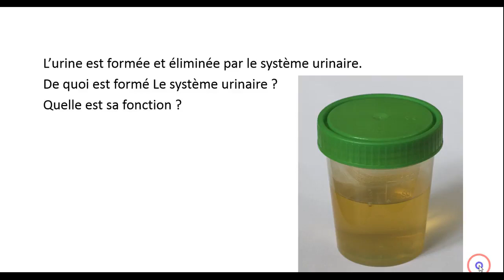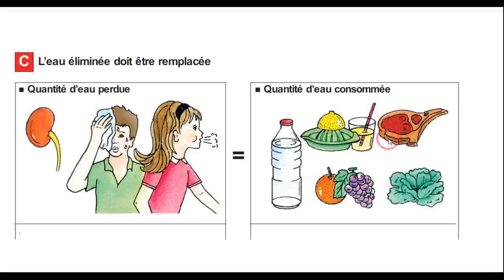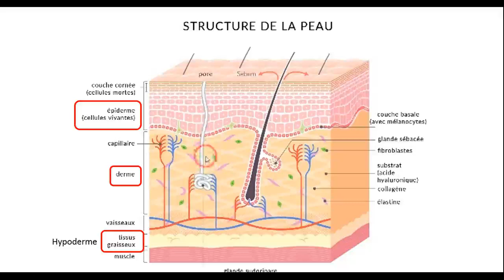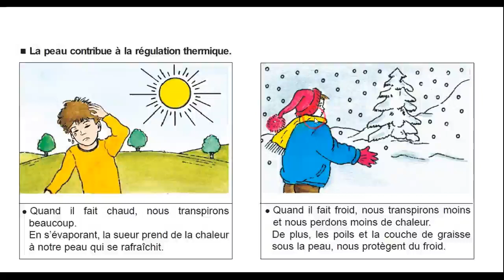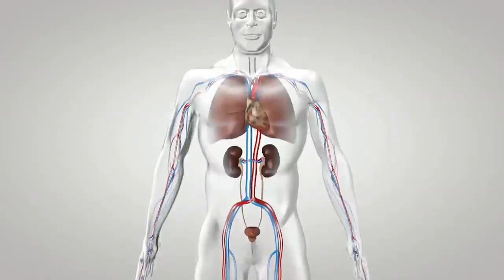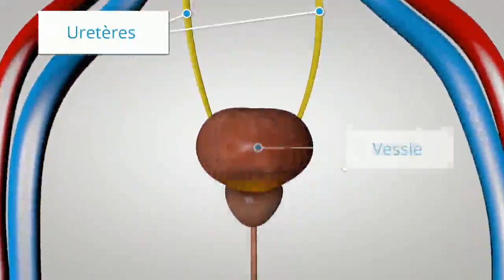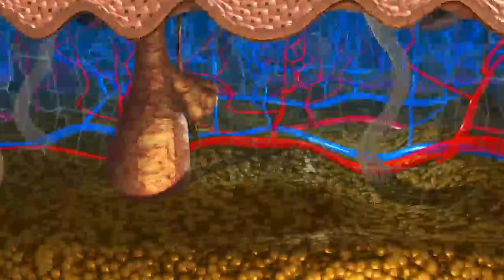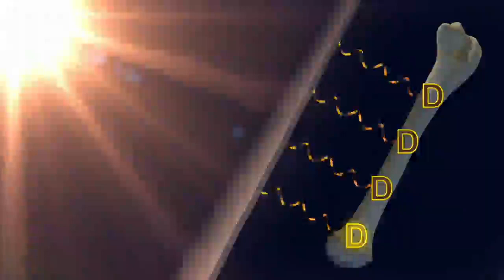Sciences EB6 Low 25 5 2020